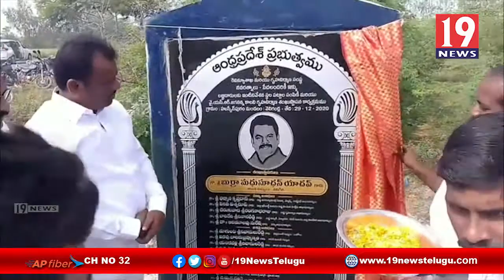లబ్దిదారులకు ఇళ్లపట్టాలు పంపిణి చేసిన కనిగిరి ఎమ్మెల్యే మధుసూదన్ - ప్రకాశం జిల్లా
లబ్దిదారులకు ఇళ్లపట్టాలు పంపిణి చేసిన కనిగిరి ఎమ్మెల్యే మధుసూదన్ - ప్రకాశం జిల్లా | 19 Newstelugu